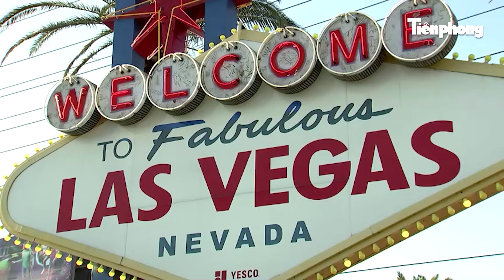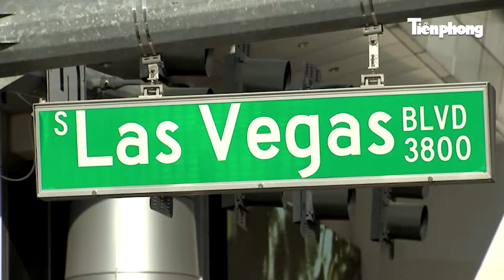Tin thế giới: Sóng nhiệt khủng khiếp "thiêu đốt" Tây Nam nước Mỹ, 39 triệu người “ngộp thở”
Tiền Phong TV | Tin thế giới: Sóng nhiệt khủng khiếp "thiêu đốt" Tây Nam nước Mỹ, 39 triệu người “ngộp thở”
Đợt nắng nóng bất thường cuối mùa Hè đang thiêu đốt nhiều khu vực Tây Nam nước Mỹ với nhiệt độ cao kỷ lục dự kiến sẽ kéo dài đến cuối tuần.